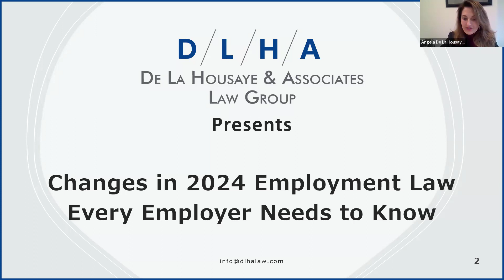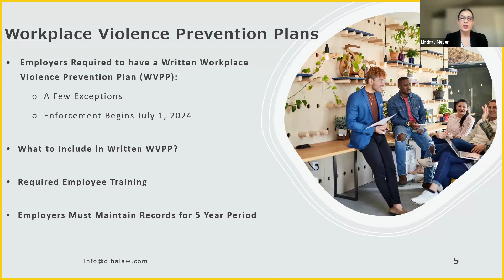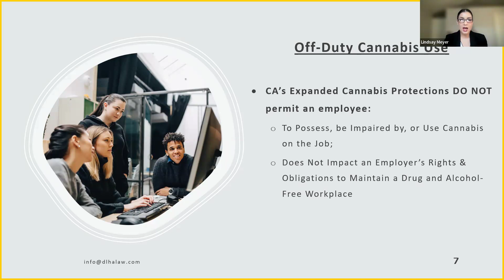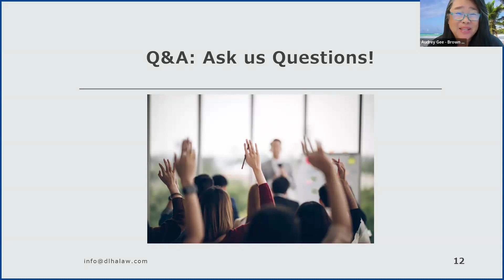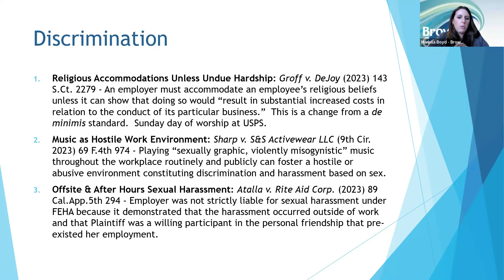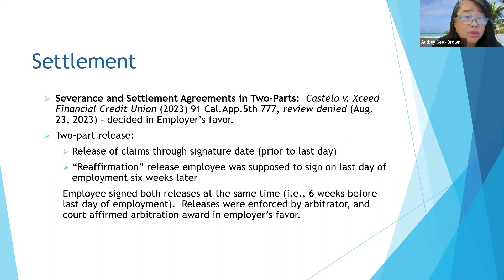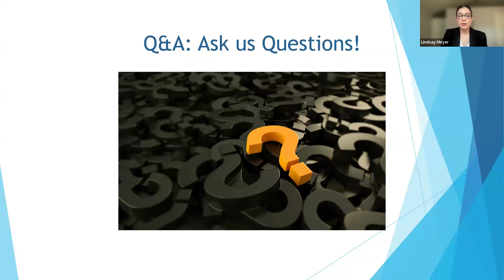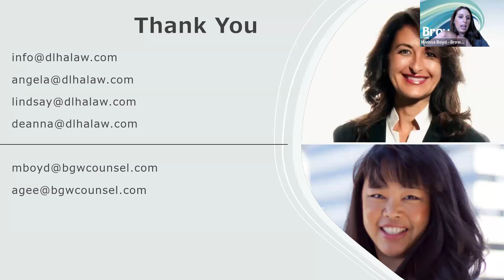2024 Labor Law Updates in California | DLHA Law Group | Corporate law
In this webinar, DLHA Law Group Founder Angela De La Housaye, her team members and Audrey Gee From Brown Gee & Wenger LLP are discussing the 2024 Labor Law Updates in California.

DLHA Law Group is a general practice law firm headquartered in the San Francisco Bay Area specializing in business law and corporate law.

DLHA Law Group was founded in 2000 with the goal of providing businesses with a combination of large-firm expertise and small-firm accessibility and care. Our legal professionals pride themselves on working closely with clients to counsel them on strategic planning or times of uncertainty and to empower them with the confidence that they are making the very best legal decisions for their businesses. We are committed to maintaining integrity, professionalism, and individualized care for our clients while providing the expertise necessary to achieve their objectives.